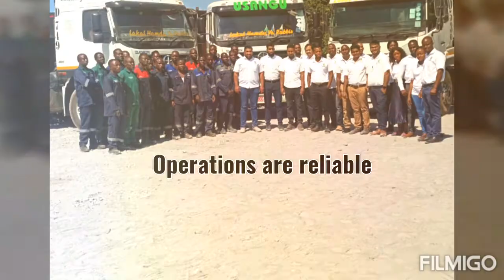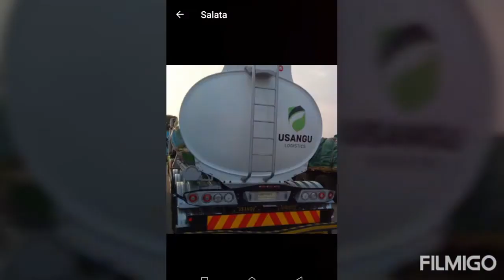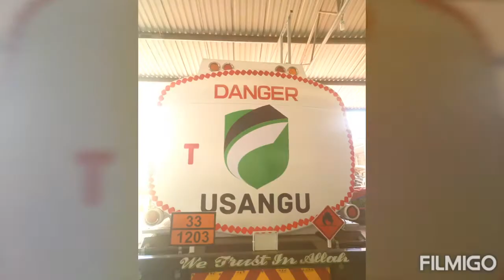Usangu logistic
Created by King zulu(bernard zulu